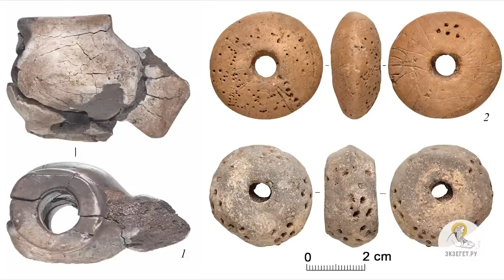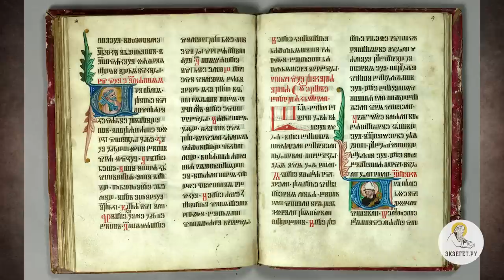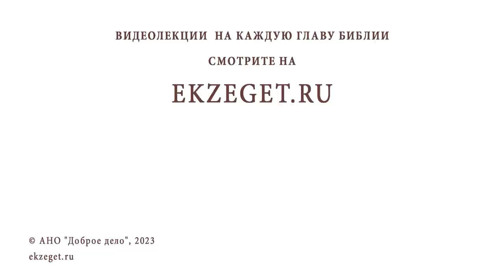ПРЕОБРАЖЕНИЕ РУСИ. Беседа # 10. Иеромонах Нектарий (Соколов)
Команда Экзегет.

В сегодняшнем видео на библейском портале Экзегет иеромонах Нектарий (Соколов), насельник Троице-Сергиевой Лавры, продолжает тему Крещения Руси и рассказывает о том, как православная вера распространялась и укреплялась среди народов Древней Руси и какие это принесло плоды.

🔸 Укрепление веры
🔸 Пример аристократии
🔸 "Крещение Руси огнем и мечем" - фейк
🔸 Уничтожение жречества в Великом Новгороде
🔸 Князь Владимир как христианин
🔸 Попытка отменить смертную казнь
🔸 Ростов и Муром - города язычников
🔸 Развитие образования на Руси
🔸 Берестяные грамоты - свидетельство грамотности
🔸 Развитие церковного пения
🔸 Святитель Леонтий Ростовский
🔸 Трансформация понятия "русский"
🔸 Анна Ярославна и Реймсское Евангелие
🔸 Святой Олаф и христианизация Норвегии
🔸 Общая усталость от агрессивной идеологии викингов
🔸 Скандинавские саги
🔸 Благодарность князю Владимиру